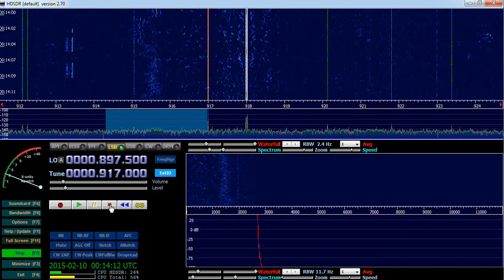MW DX: 917 kHz Radio Gotel Yola